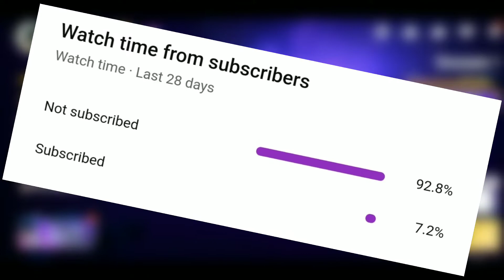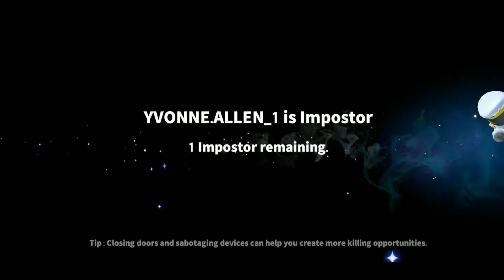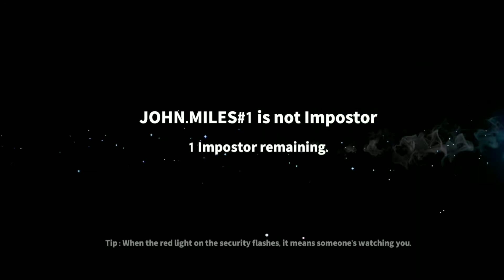Is It 3D AMONG US !! || BRG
Hi !
Discord Joining Link - (Coming soon) Facebook Link - (Coming soon)
My Site - (Coming Soon)
               Some Use Full Play Lists
MCPE Servers
Super sus
Among us IRL
3d among us
Game play
Triggered insane
Live Insane
Mytpat
Fun
Funny